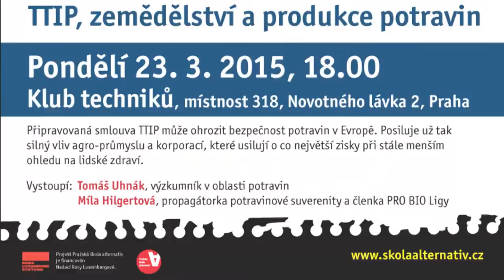TTIP a potraviny: Míla Hilgertová